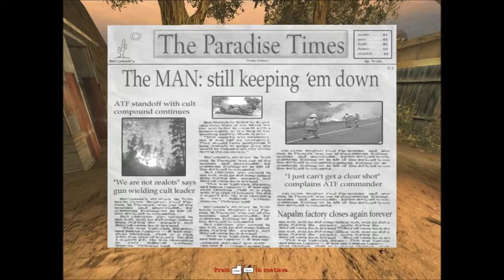postal 2 - ep5 - Vendredi partie 1